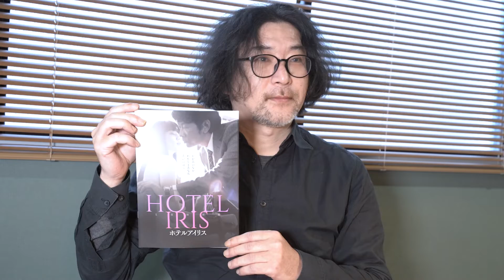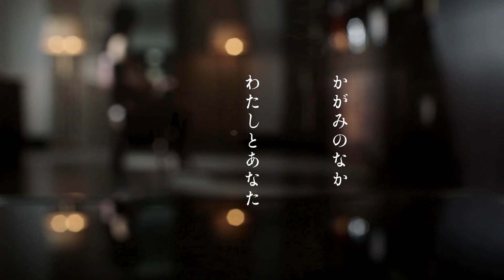禁断の小説を映画化『ホテルアイリス』奥原浩志監督インタビュー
日本・台湾合作映画 『ホテルアイリス』 〔 2月18日(金)公開〕
奥原浩志監督動画インタビュー

2021年日本・台湾合作 | 100分 |日本語・中国語 | ビスタサイズ | 5.1ch |

配給：リアリーライクフィルムズ + 長谷工作室

2022年 2月18日(金)より
新宿ピカデリー / ヒューマントラストシネマ渋谷 / シネ・リーブル池袋 他にて禁断のロードショー